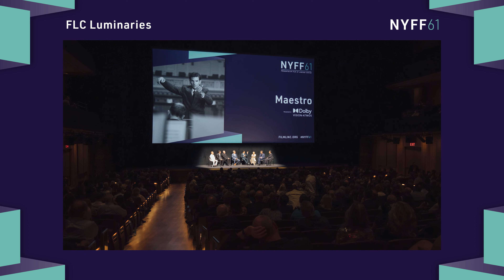Behind the Costumes and Makeup of Maestro with Mark Bridges & Kazu Hiro | FLC Luminaries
On this edition of FLC Luminaries, our video series presented by Netflix, which spotlights talent at all levels of the filmmaking process who uplift the art and craft of cinema, we deep dive into the costumes and makeup of Bradley Cooper's NYFF61 Spotlight Gala selection Maestro. Costume designer Mark Bridges and prosthetic makeup designer Kazu Hiro discuss studying Leonard Bernstein, their respective creative processes, Cooper's vision, and what it meant to premiere the film at David Geffen Hall.

Maestro is now in theaters and arrives on Netflix on December 20.